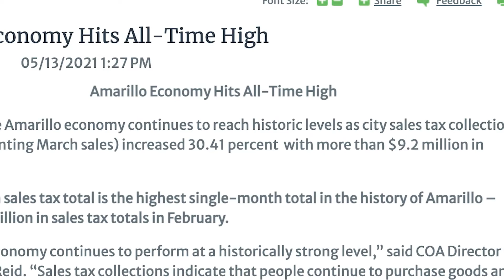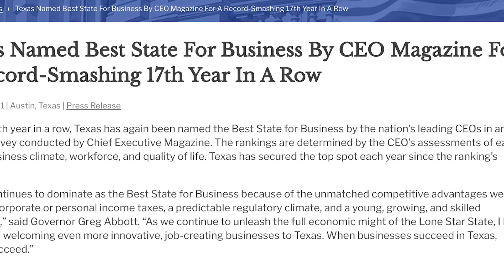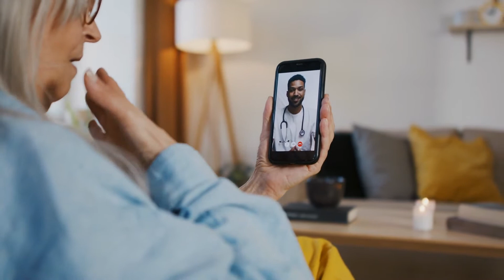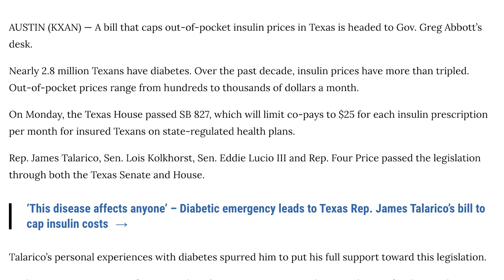Talking the 87th Texas Legislature with Rep. Four Price.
We caught up with Rep. Four Price to discuss the 87th meeting of the Texas Legislature. We discussed the overall success of the session, the bills he worked on, and the impact they will have, along with the state's economy. We hope you enjoy this extended conversation with Rep. Price.